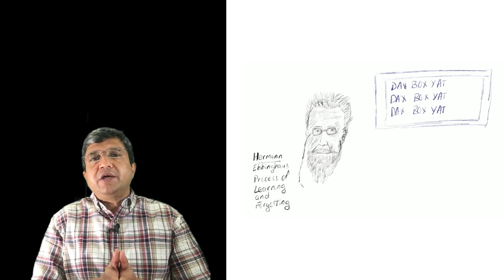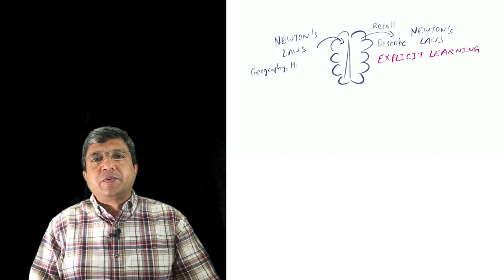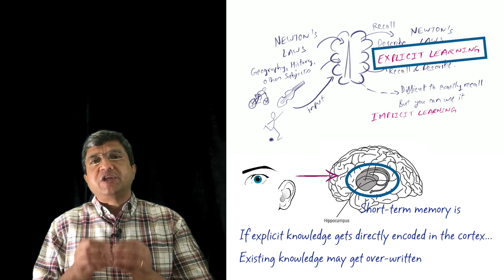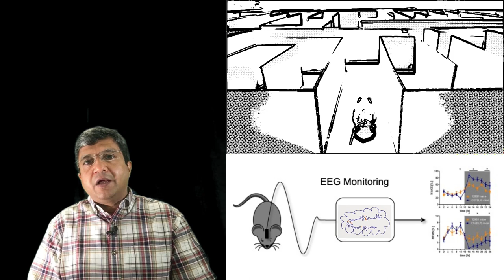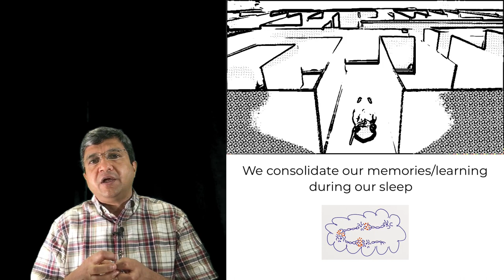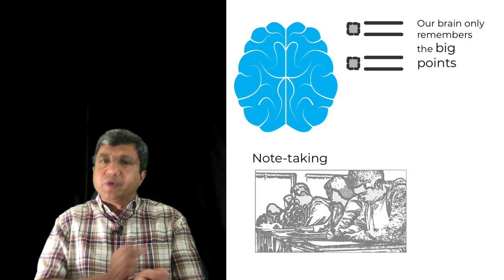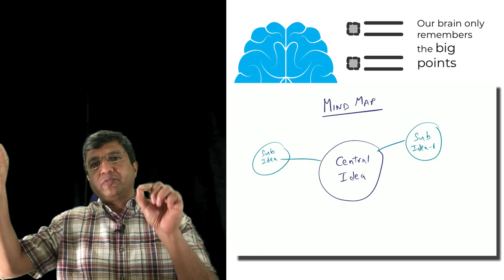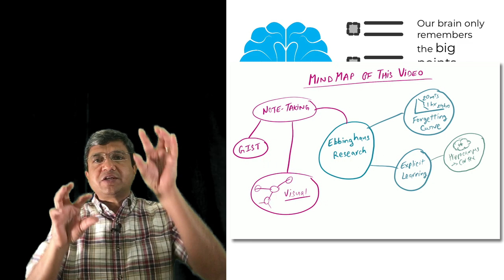सुपर लर्नर कैसे बनें - ज्ञान को याद रखने की क्षमता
इस वीडियो में हम देखेंगे की शोध सीखे हुए ज्ञान को भूलने के बारे में क्या बताता है और इस शोध पर आधारित हम क्या तरीके उपयोग कर सकते हैं जो हमारी सीखे हुए ज्ञान को याद रखने की क्षमता को बढ़ाते हैं.